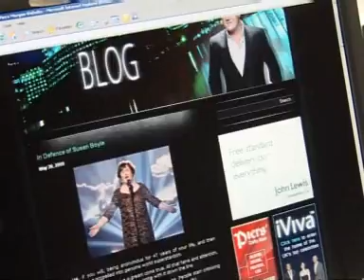Piers Morgan - 'Pressure on for Britain's Got Talent finalist Susan Boyle'